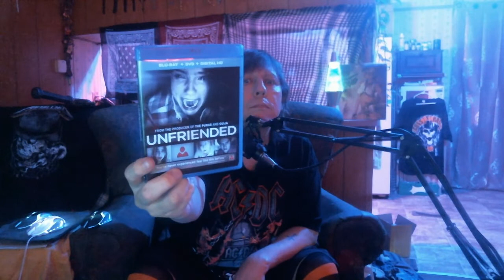Scream With Me : UnFriended (2014) Shelley Hennig, Matthew Bohrer, Courtney Halverson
Scream With Me :  UnFriended (2014)

Discussing the 2014 Supernatural Horror Film :  UnFriended

Starring : Shelley Hennig, Matthew Bohrer, Courtney Halverson,
Heather Sossaman, Moses Storm, Will Peltz, Renee Olstead
Director : Levan Gabriadze
Writer : Nelson Greaves

Mt Score 7.5/10